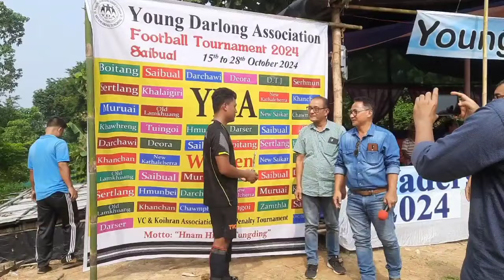Deora Vs DTJ # 2024 All Darlong Football tournament Game - 2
Saibual kumarghat tripura